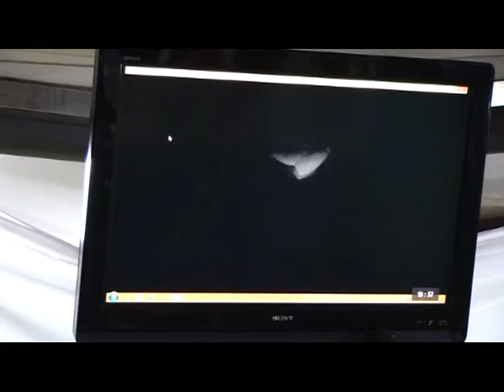Presentazione Volley Soverato 2016-2017: le interviste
Presentazione del Volley Soverato 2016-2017 ed interviste al sindaco di Soverato, Ernesto Alecci, a coach Saja, Alessia Travaglini e Ilaria Demichelis